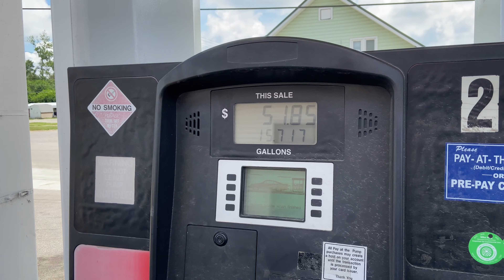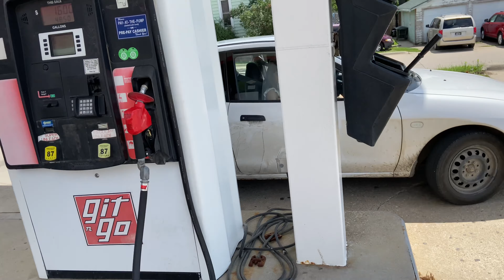My first family vlog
Went out to a water park with family and decided to record for some content nothing big hope you like it .